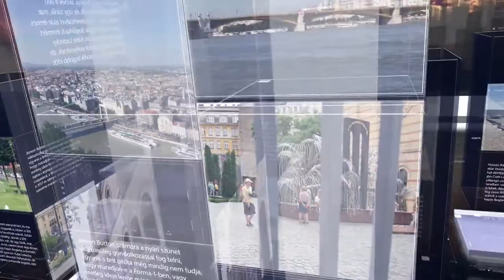Szanyi Tibor és Linka Péter a HETI TV-ben